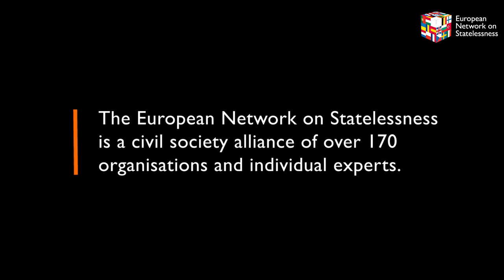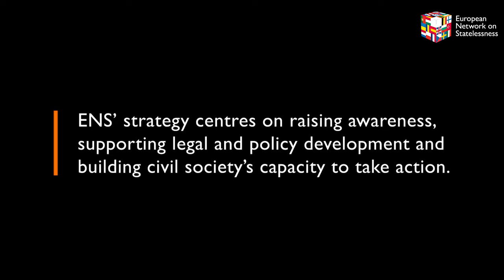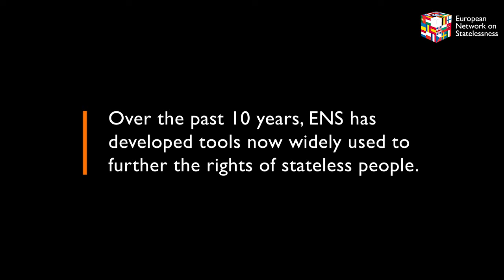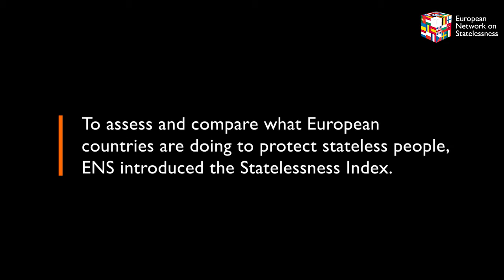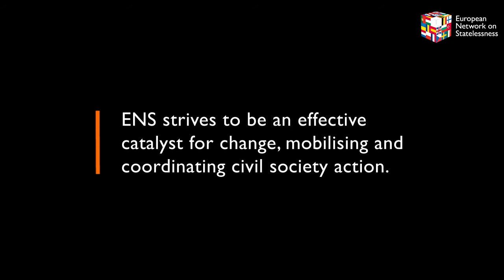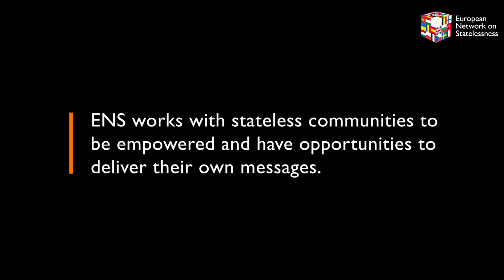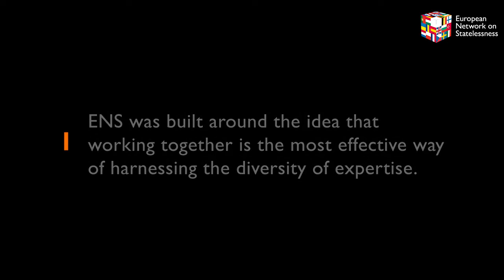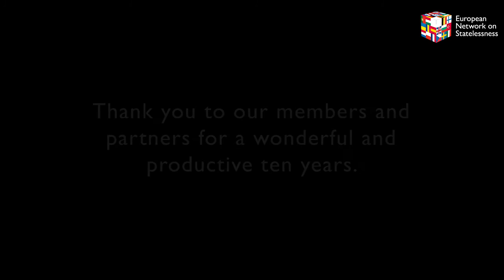10 years of working together to address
The European Network on Stateless is marking its 10th anniversary. We've asked our members and key partners to speak about their involvement and the impact of ENS’s work.